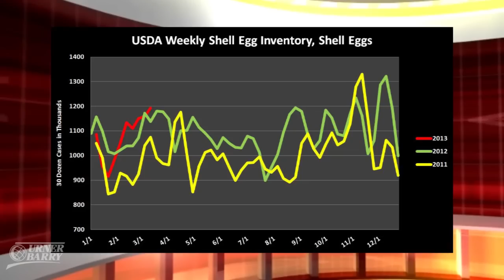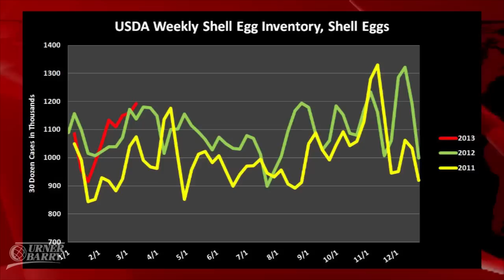Boston Seafood Show; Egg Market Trends; Red Meat Exports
John Sackton on the floor of the Boston Seafood Show; This week's inventory and market trends in the egg market as we approach Easter; Challenges Frame 2013's Opening Red Meat Export Report; Sponsored by The NAMP Meat Buyer's Guide Online